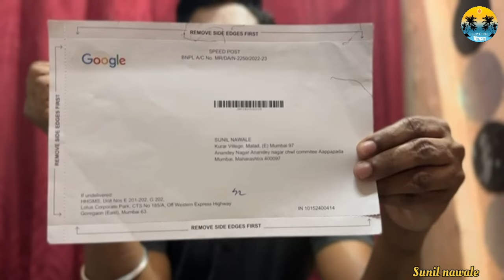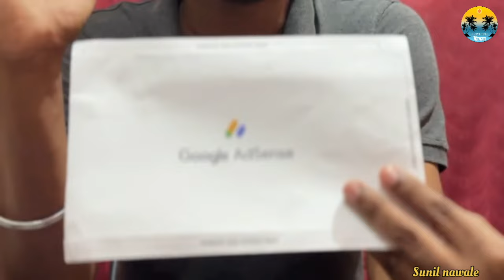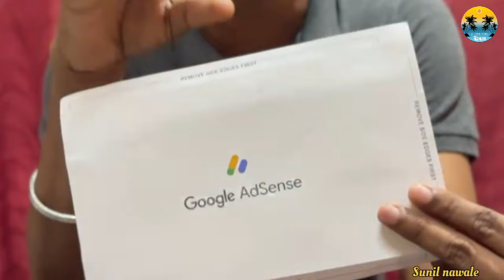My google adsense pin come ll मित्रांनो माझा गुगल ऍडसन्स पिन नंबर आला 🥰🥰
माझ्या जिवाच्या जीव लगानो ♥️♥️ मित्रांनो आपल्याला हा विडिओ आवडला तर नक्की LIKE करा आपल्या मित्रा मंडळींना SHARE करा, आणी तुमच्या हक्काच्या (आय लव्ह यु कोकण ) You Tube चॅनेल ला SUBSCRIBE करा.
                 🙏🙏 धन्यवाद 🙏🙏
मित्रांनो आपला गुगल ऍडसन्स पिन नंबर आला
असाच आशीर्वाद असूदेत आपल्या सर्वांचा